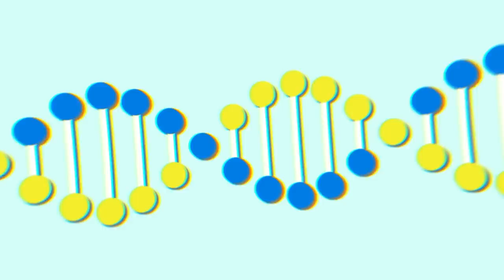Superman vs Iron Man - Who Would Actually Win? (DC vs Marvel)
It's The Man of Steel vs The Man of Iron... Superman vs Iron Man! Who would win in an all-out brawl to the death? Could a super-powered alien defeat an armored suit billionaire? Find out in today's epic new versus video that pits DC against Marvel when two of the most powerful defenders of the planet go head to head.